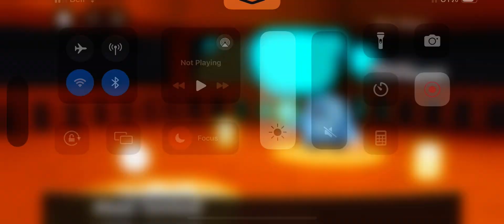We’re in the grass gym! Pokemon Brick bronze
The grass gym I would say is just the funnest